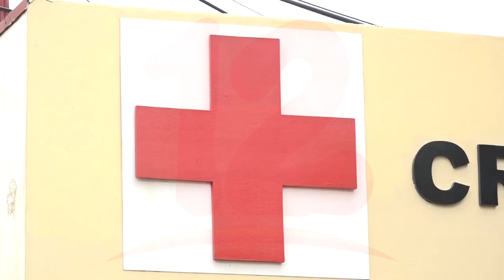Poca participación de capitalinos en procesión disminuyó incidentes durante recorrido de Sto Domingo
Noticias12Nicaragua Poca participación de capitalinos en procesión disminuyó incidentes durante recorrido de Sto Domingo.